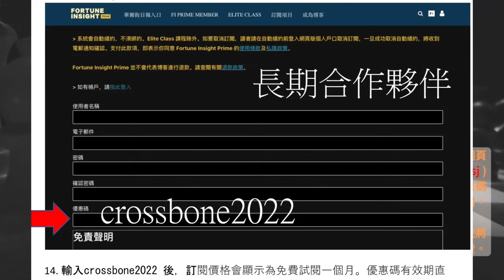《國際大棋局》廣東廠區郊遊遊報告，主持：文進、ken哥、澳洲jay兄